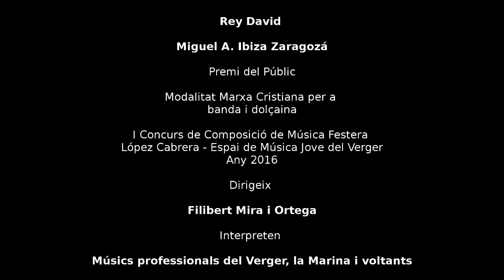Rey David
Rey David de Miguel A. Ibiza Zaragozá
Premi del Públic

Modalitat Marxa Cristiana per banda i dolçaina
I Concurs de Composició de Música Festera del Verger
Any 2016

Dirigeix: Filibert Mira i Ortega
Interpreten: Músics professionals del Verger, la Marina i voltants